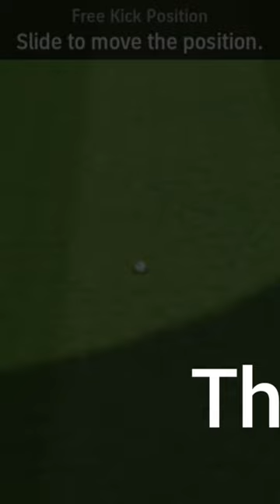efootball pesmobile malayalam @mallupesmaster562 @raymondgames10 shorts trending cotonet